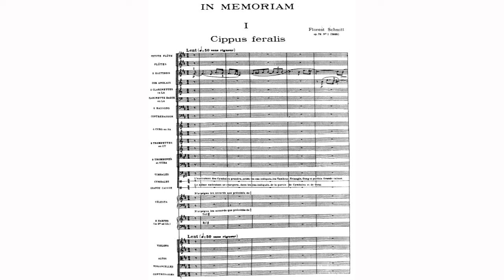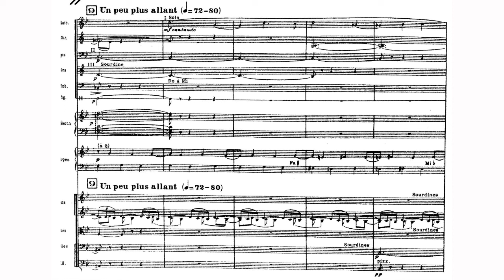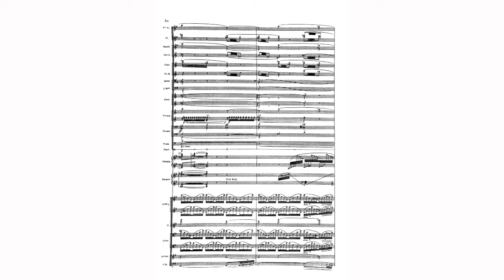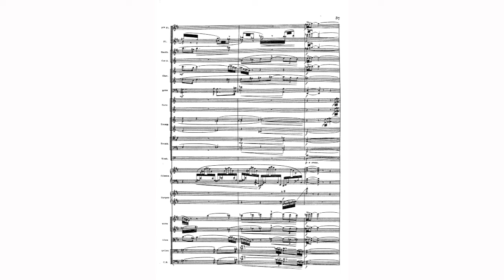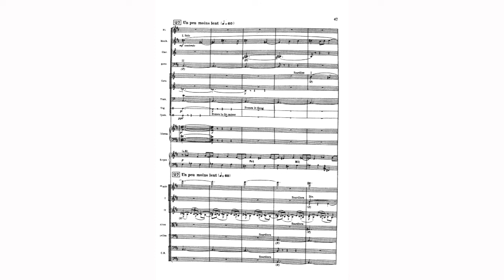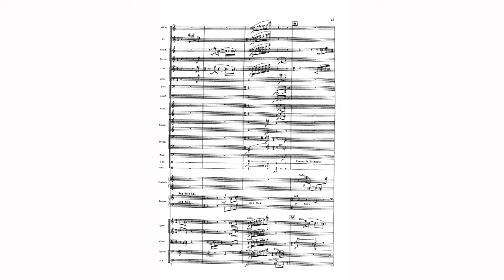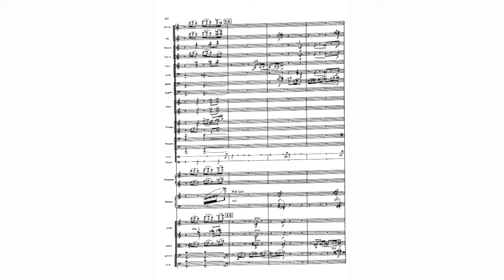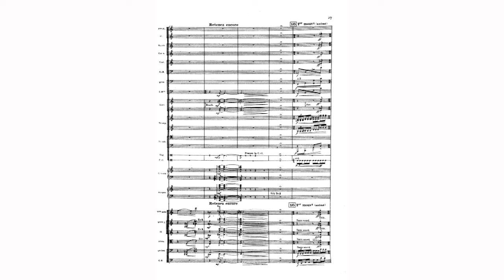Florent Schmitt - In Memorium for Orchestra, Op. 72 (1935) [Score-Video]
Florent Schmitt - In Memorium for Orchestra, Op. 72 (1935)

I. Cippus feralis
II. Scherzo sur le nom de Fauré

Orchestre National de Strasbourg
Tony Aubin, conductor